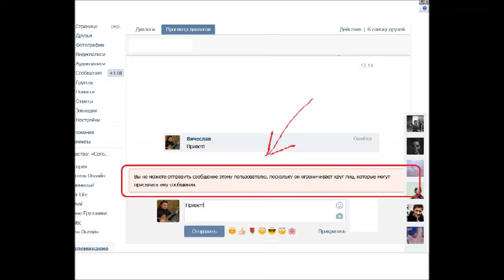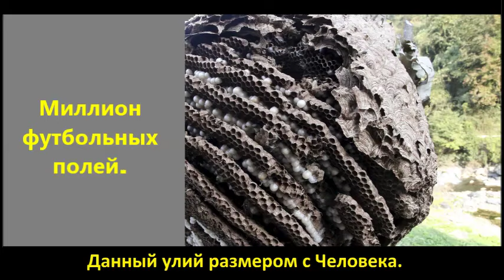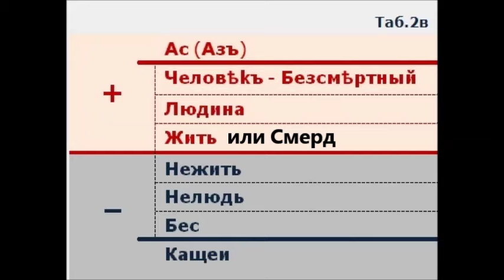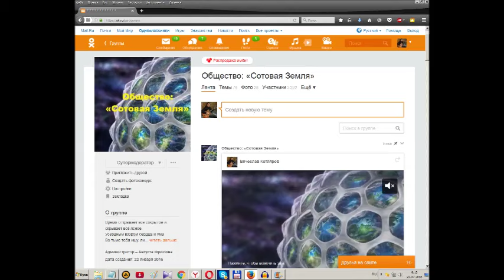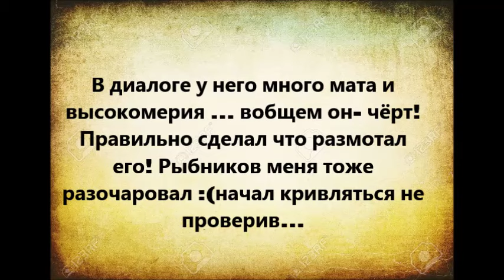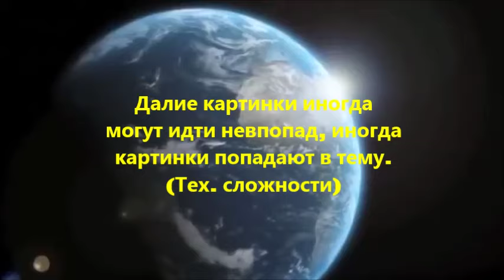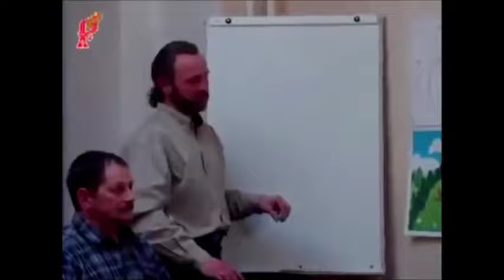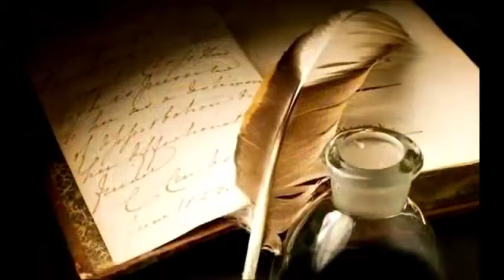Луна дала ответ(19 часть): «Зомби-апокалипсис давно наступил!»